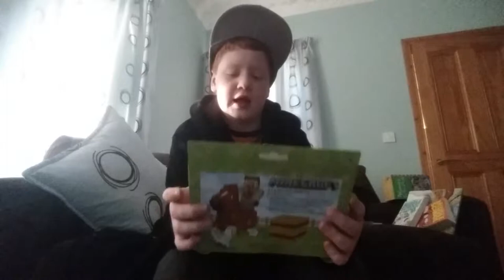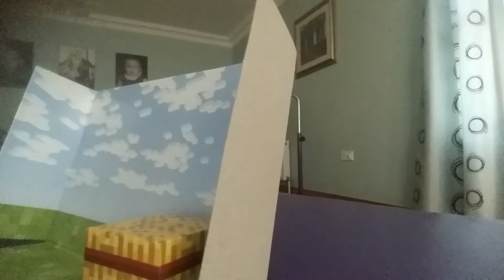Minecraft toys Steve and horse unboxing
Hi this is my 2nd video let's try and hit 25 likes and 10 subs in this video ps (this Is my first vlog